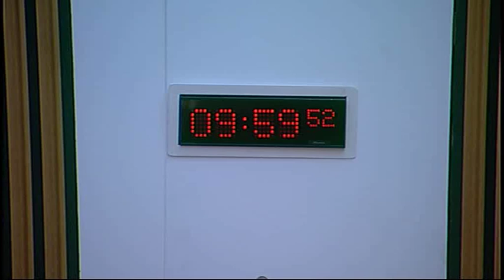Justice Committee - Scottish Parliament: 20th January 2015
- Scottish Parliament Justice Committee. Agenda

1. Decisions on taking business in private: The Committee will decide whether to take items 4 and 5 in private.

2. Prisoners (Control of Release) (Scotland) Bill: The Committee will take evidence on the Bill at Stage 1 from—
Professor Fergus McNeill, Professor of Criminology and Social Work, University of Glasgow;
Professor Cyrus Tata, Professor of Law and Criminal Justice, University of Strathclyde;
Peter Johnston, Convener, Risk Management Authority;
and then from—
Colin McConnell, Chief Executive, Scottish Prison Service;
John Watt, Chair, Parole Board for Scotland;
Phil Thomas, Scottish National Committee, Prison Officers Association (Scotland).

3. Serious Crime Bill (UK Parliament legislation): The Committee will take evidence on supplementary legislative consent memorandum LCM(S4) 33.2 from—
Paul Wheelhouse, Minister for Community Safety and Legal Affairs, and Craig McGuffie, Directorate for Legal Services, Scottish Government;
Jim O’Neill, Senior Legal Services Manager, Scottish Prison Service.

4. Human Trafficking and Exploitation (Scotland) Bill: The Committee will further consider its approach to the scrutiny of the Bill at Stage 1.

5. Work programme: The Committee will consider its work programme.